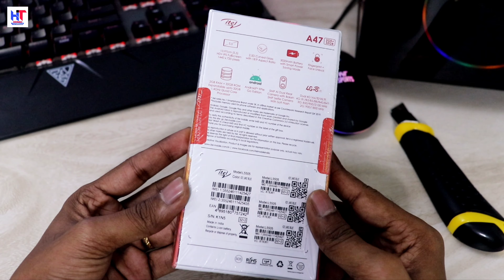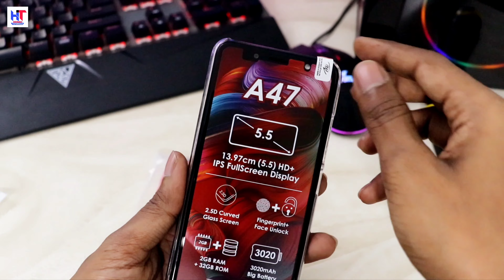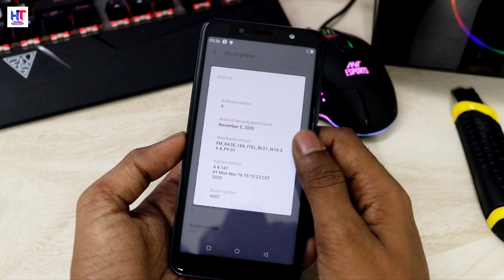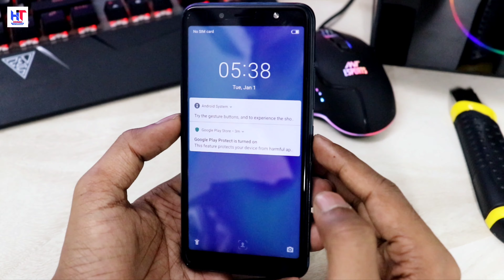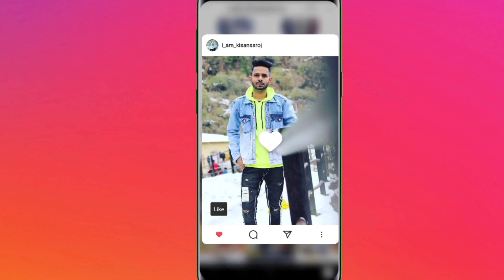Itel A47 Unboxing And First Impression | itel A47 Price and specifications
Hello,
Dosto es video me ham unboxing karne wale hai itel a47 ki apko bata du ye ek budget Smartphone hai so aap es video ko pura jarur dekhna video pasand ayegi to like aur share bhi kar dena !